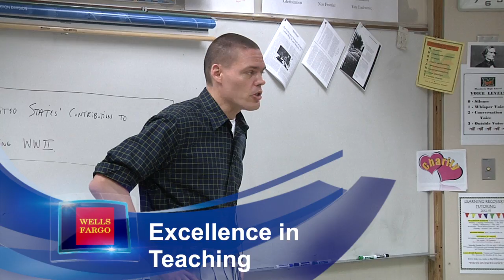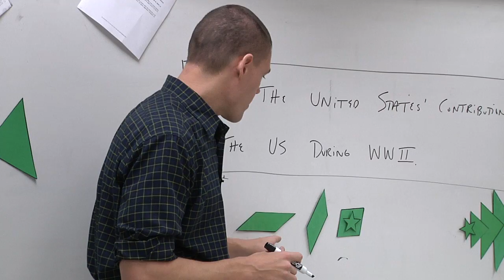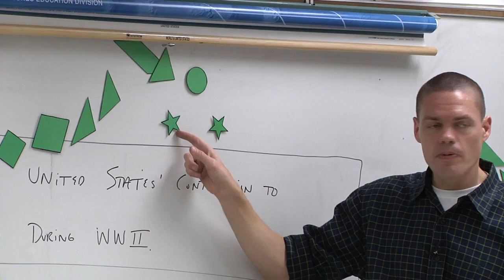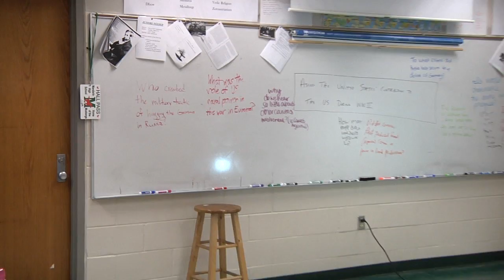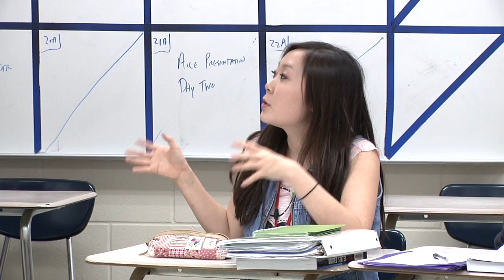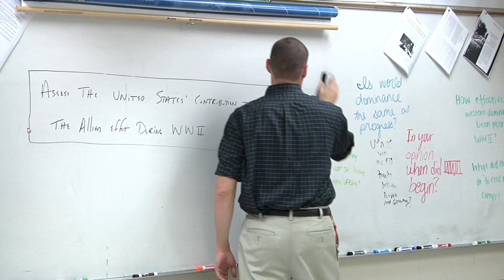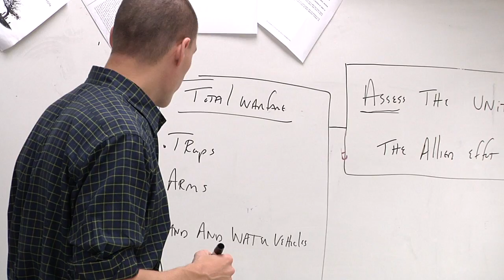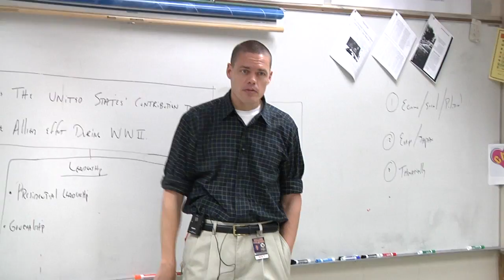Thomas Cason HD 720p